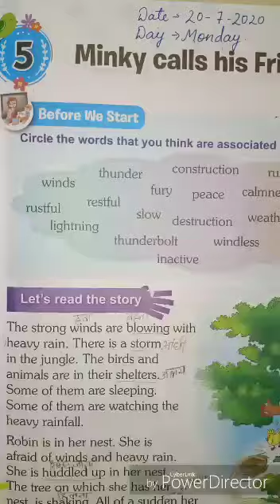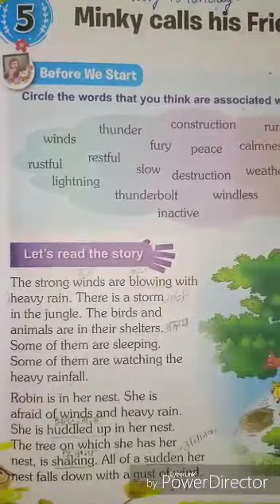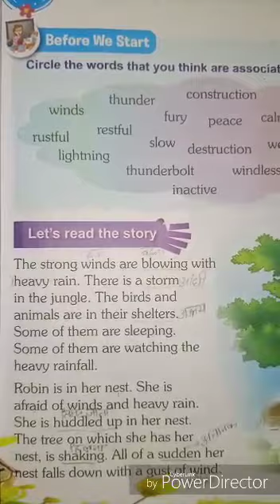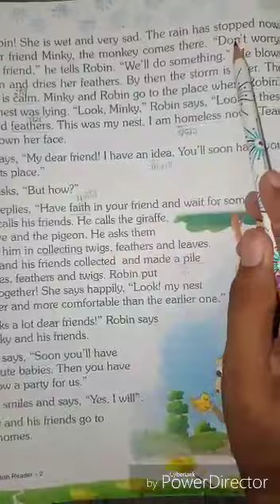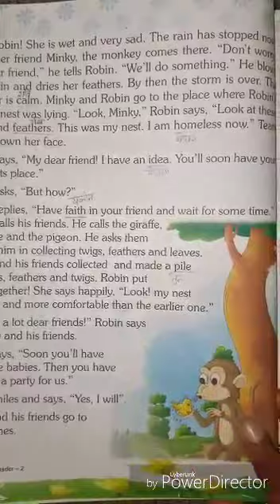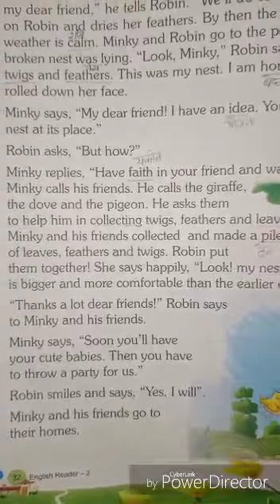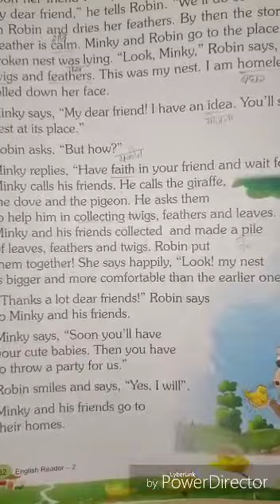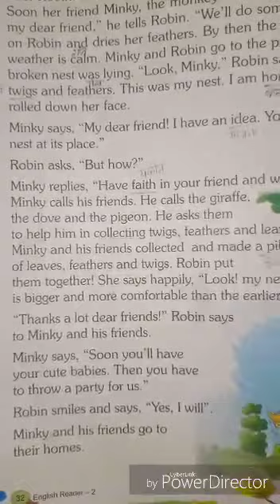Class - 2nd (English) (Chapter-5) (Part - 1)